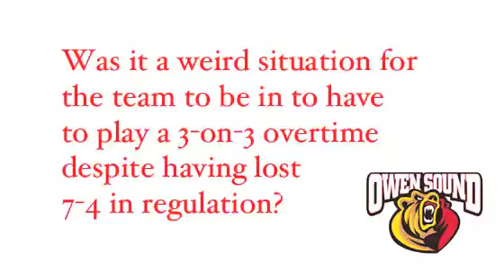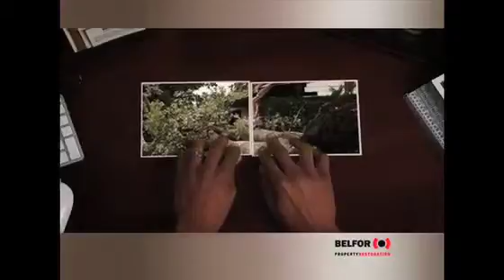Post Game Comments: Ryan McGill, Sept. 19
Attack coach Ryan McGill calls for closer attention to detail after losing to North Bay in the team's final home exhibition game.